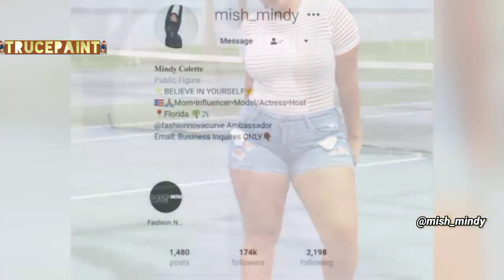Mindy Colette Quick Facts| Bio| Body Measurements| American Plus-sized Model| Actress| Host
Get to know Mindy Colette; discover some interesting and untold facts you would like to know about her.